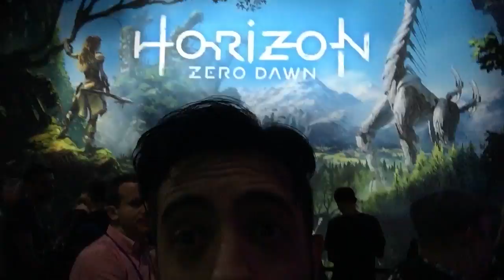HORIZON: ZERO DOWN! VÍ UM GAMEPLAY AO VIVO, SEGREDO SOBRE DEMOS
Os grandes responsáveis por eu estar realizando o SONHO de estar na E3 são a MSI e a Rocketz: CONFERE

Valeeu!